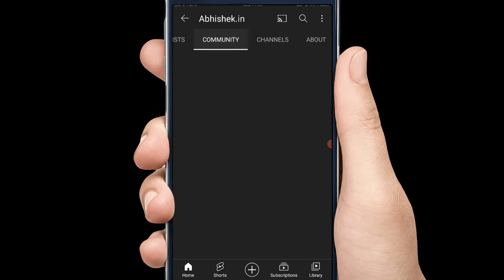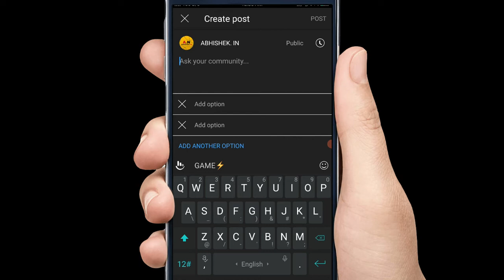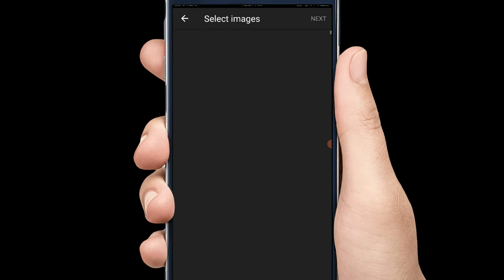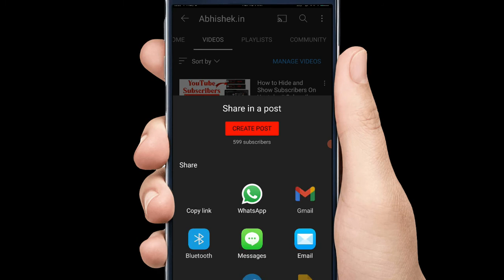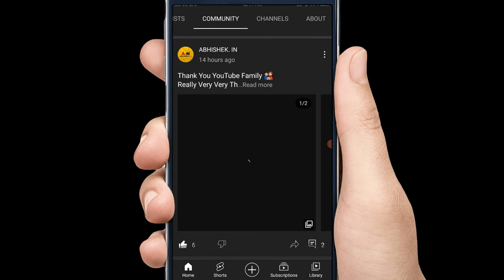How to Use YouTube Community tab // YouTube Par Photo Kaise Upload Kare // YouTube Community post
How to Use YouTube Community tab YouTube Properly in 2021 | YouTube Par Photo Kaise Upload Kare
Dosto Aaj Ki Is Video Me main aapko Ye Bataya Hai Ki YouTube Community Tab Ka Sahi Use Aap Kaise Kar Sakte Hai Jis Se Aapke Views Increase Ho Jayenge Ummeed Hai Aapko Ye Video Bahut Pasand Aayegi Thank You so Much. Plz Support
अगर आप एथिकल हैकिंग सीखना चाहते हैं तो आप व्हाट्सएप पर मैसेज कर सकते हैं और इसकी पूरी जानकारी ले सकते हैं यह बहुत ही एडवांस हैकिंग कोर्स है तो आप इसे जरूर ज्वाइन करें अधिक जानकारी के लिए आप व्हाट्सएप नंबर पर मैसेज करें या दिए गए लिंक पर क्लिक करके वीडियो को देखें
इस चैनल पर आपको यह सब वीडियो का अपडेट देखने को मिलेगा EX
Ethical Hacking Course - Computer course - Class video - Railway - UPSC - Mobile Technology - Computer Technology - Application - Banking video - Gaming - News - Sarkari Vacancy - GK Question Answer - Army running...etc.
नमस्कार दोस्तों आपका बहुत-बहुत स्वागत है हमारे यूट्यूब (YouTube) चैनल पर मोबाइल, कंप्यूटर, सॉफ्टवेयर, इंटरनेट और टेक्नोलॉजी से संबंधित सभी जानकारियां पा सकते हैं नई जानकारी पाने के लिए हमारे चैनल को सब्सक्राइब  कर लीजिए
अगर आपका कोई सवाल हो तो कमेंट बॉक्स में आप लिख सकते हैं मैं आपकी पूरी सहायता करूंगा

VIDEO IS EDUCATIONAL PURPOSE ONLY.COPYRIGHT DISCLAMER UNDER SECTION 107 OF THE COPYRIGHT ACT 1976, ALLOWANCE IS MADE FOR "FAIR USE" FOR PURPOSES SUCH AS CRITICISM, COMMENT,NEWS REPORTING, TEACHING, SCHOLARSHIP, AND RESEARCH.

TEAM
ABHISHEK.IN .

The YouTube Community Tab is a feature designed to help creators engage with their audience outside of the videos that they upload to their channel. Types of Community Posts include polls, text-based posts and images. ... The Community Tab is a great place to promote older videos, merch or products that you sell.People also ask
What happened to YouTube community tab?

How do you get a community tab on YouTube?

Who can see my community post YouTube?
How do I turn off community posts on YouTube?